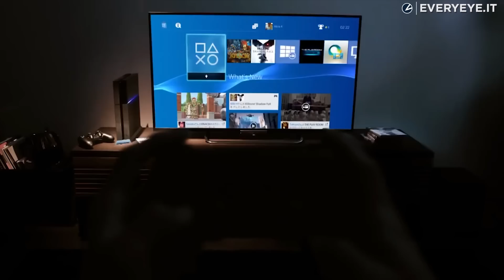PlayStation 4 non verrà abbandonata dopo l'uscita di PS5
PlayStation 4 sta per raggiungere quota 100 milioni di unità distribuite dall’anno di pubblicazione, e nelle classifiche di vendite ha già superato la console della precedente generazione. Nonostante il lancio di PS5 appaia sempre più vicino, questo non vuol dire che l'attuale piattaforma sia destinata ad andare in pensione, come confermato da Jim Ryan.